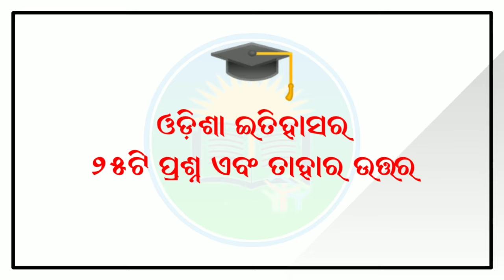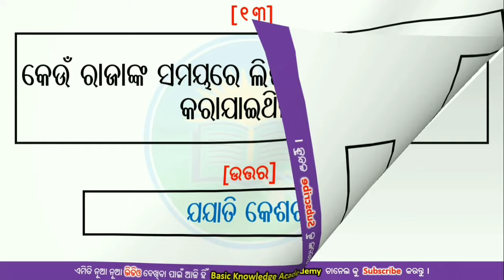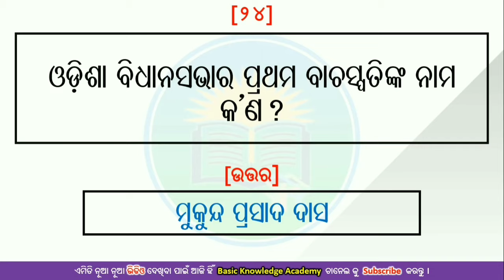25 Important Odisha history gk for competitive exams | Odisha history gk (Part-1)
25 important Odisha history gk for competitive exams | Odisha history gk in odia (Part-1) | Odisha gk for osssc, opsc, aso, ari

In this video we have discussed about top 25 important history gk for all competitive exams of odsha like osssc, opsc, upsc, ri, ari, amin, constable, forest quard ect.

🌟 Must Watch :🌟